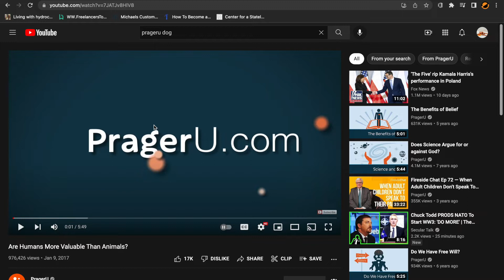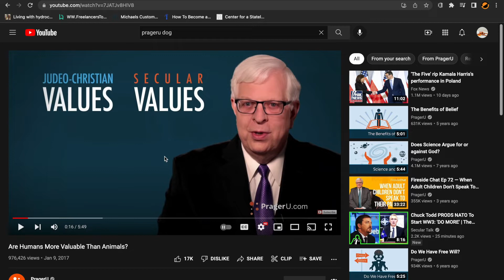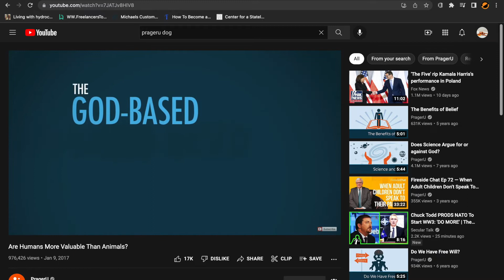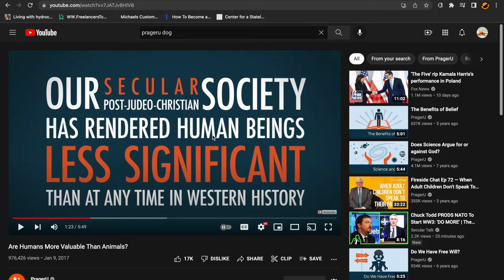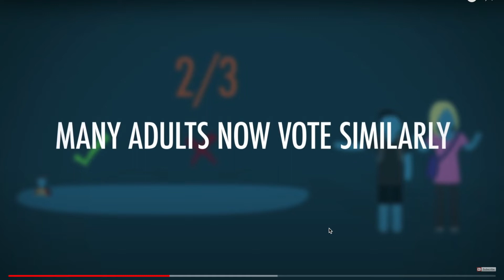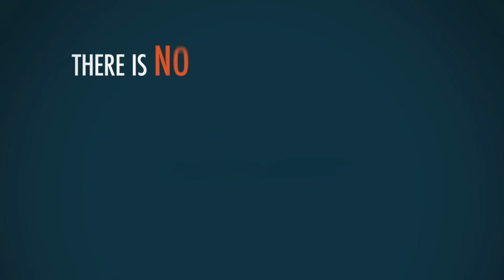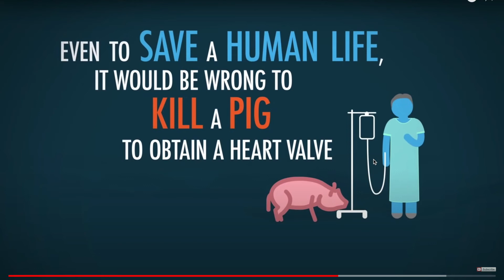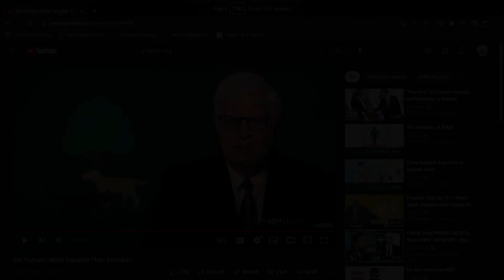Debunking PragerU: Are Humans More Valuable Than Animals?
I debunk a classic video from PragerU. Your support is appreciated.